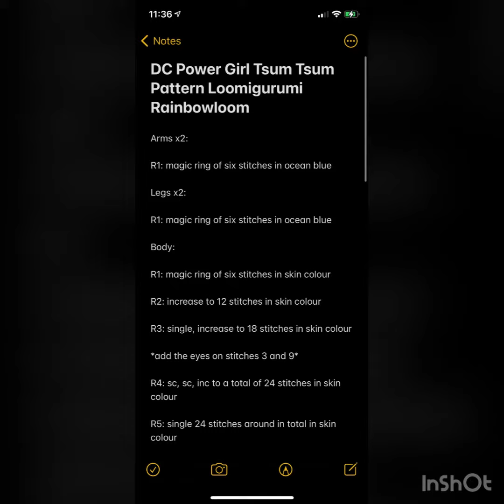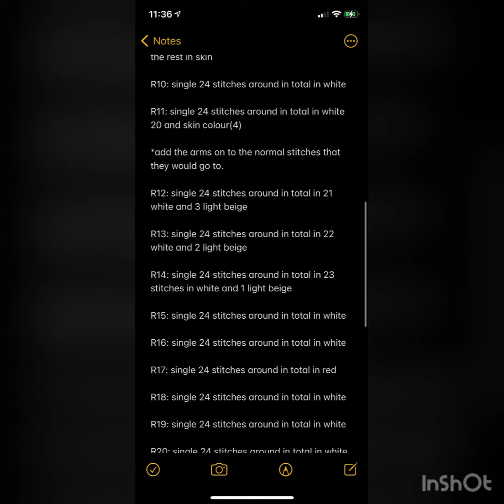DC Power Girl Tsum Tsum Pattern Loomigurumi Rainbowloom